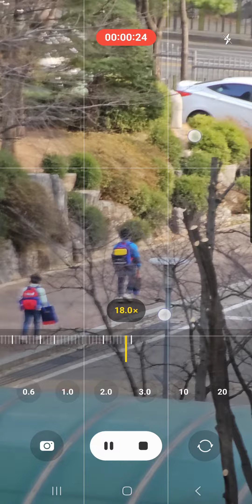Cellphone as CCTV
Using cellphone as a CCTV to check my kids.